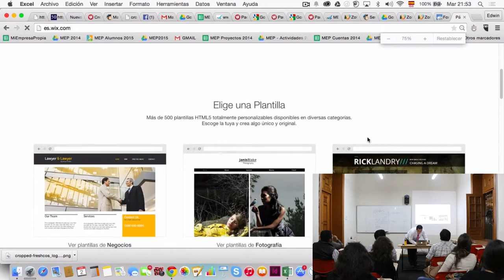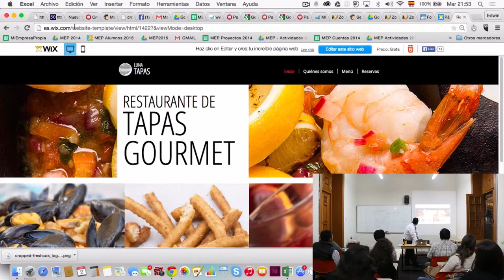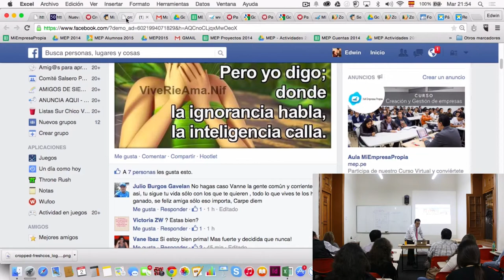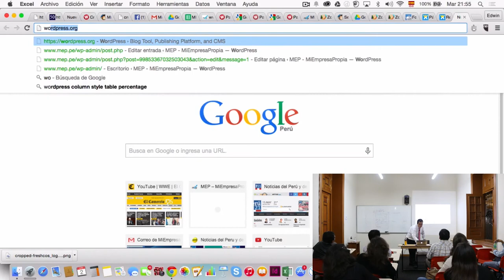MEP: ATENCIÓN AL CLIENTE - 9 DE 10